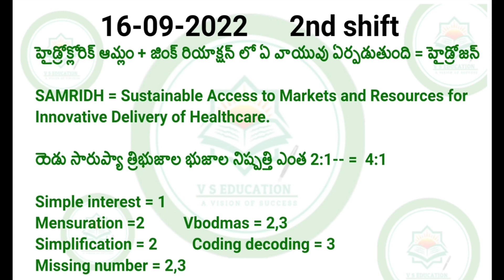16-09-2022 2nd shift rrc group d exam asked question and answers in telugu | rrc exam 2022 analysis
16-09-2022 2nd shift  rrc group d exam asked question and answers in telugu | rrc exam 2022 analysis